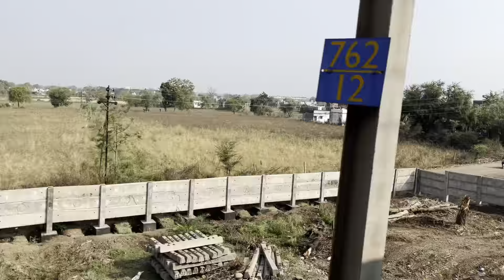Dakshin Express | Hyderabad To Delhi | Train Journey | *Yatrion Ke Sath Ho Rha SCAM*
Train Journey